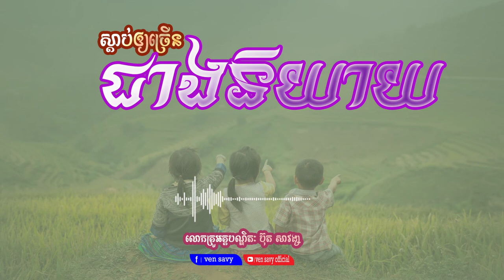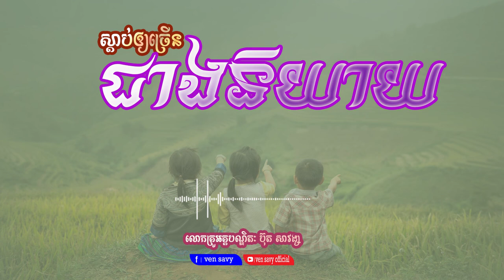ស្តាប់ឲ្យច្រើនជាងនិយាយ, លោកគ្រូ ប៊ុត សាវង្ស, buth savong ven savy, វ៉ែន សាវី#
បទពិចារណា